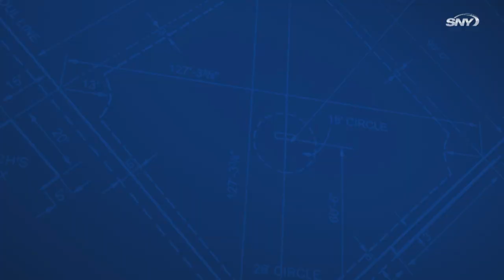Mets vs Nationals Highlights: Pillar, Conforto go deep, power Mets past Nationals, 5-3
Kevin Pillar belted a pair of solo shots and Michael Conforto launched his first career pinch-hit home run, a three-run blast, as the Mets ended a four-game losing streak with a 5-3 win over Washington.